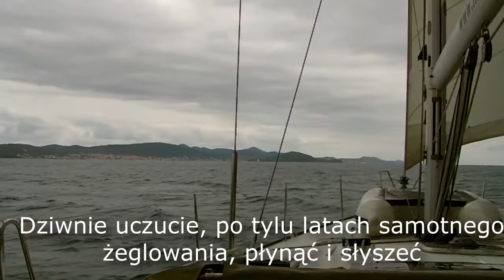Chorwacja'2022 - część 2.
Dalszy ciąg moich przygód w Chorwacji. Troszkę żeglowania, troszkę nurkowania, troszkę na silniku... po prostu codzienność 😊 ale fajnie tak, na dużej łajbie🤩
A jakby ktoś chciał mi postawić wirtualna kawę, to proszę bardzo
Muzyka:
Straight Fuse by French Fuse
Press Fuse by French Fuse

The girl with the mechanical heart by Martin D
Provided by  / NoCALib